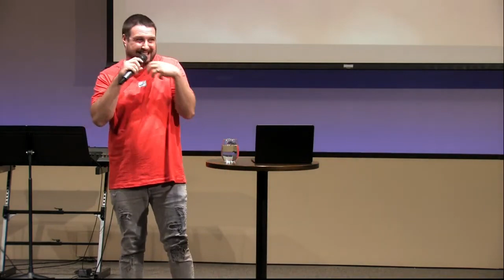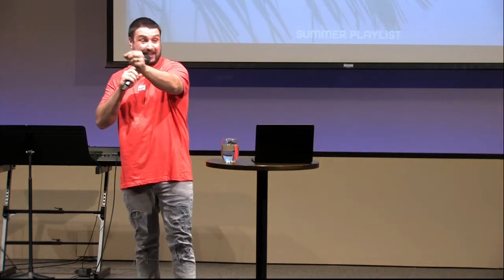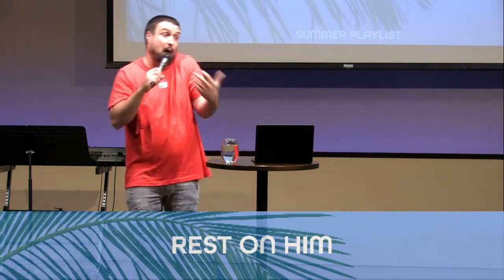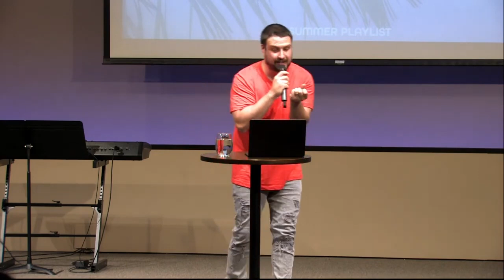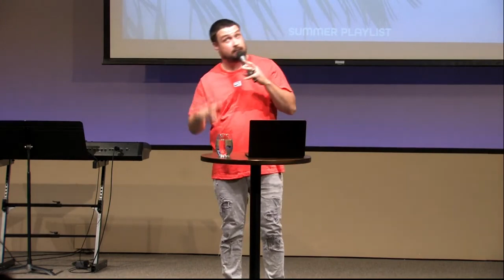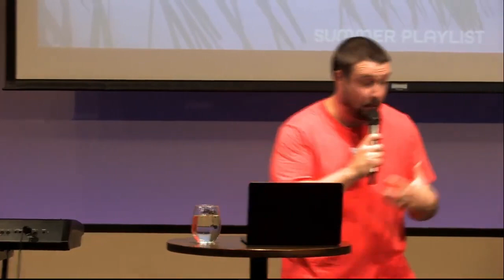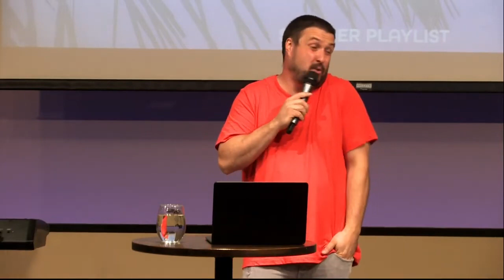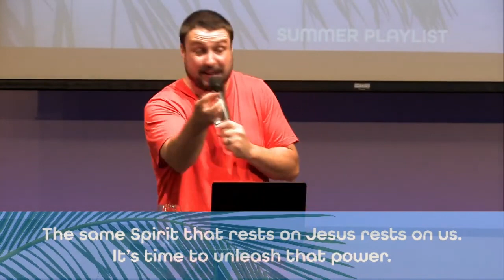Isaiah 11:2-3 // SUMMER PLAYLIST // Dustin Bennett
Pastor Dustin continues in our series  called "Summer Playlist" with a new message on Isaiah 11:2-3. When we give our lives to Jesus we receive the Holy Spirit, and ALL that comes with it!

Isaiah 11:2-3 New Living Translation
And the Spirit of the Lord will rest on him—
the Spirit of counsel and might,
He will delight in obeying the Lord.
    He will not judge by appearance
    nor make a decision based on hearsay.